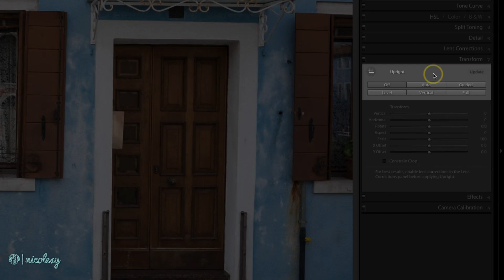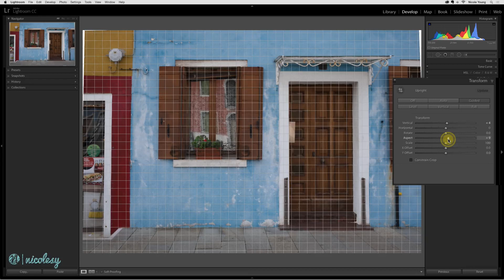Using the Transform tools in Lightroom Classic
— Chapter 04: The Develop Module —

Lesson 4.16 — If your photo is crooked, slanted, or too narrow, or it needs to have its perspective aligned, then the Transform panel is the place to go!

My camera gear*: